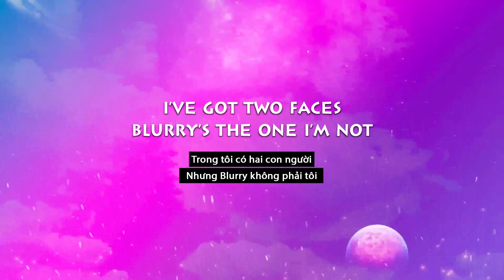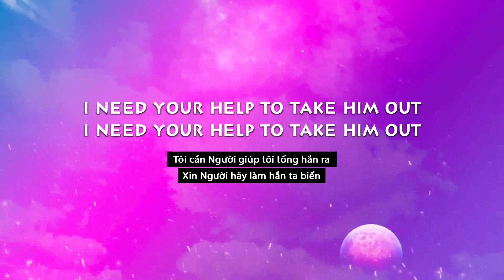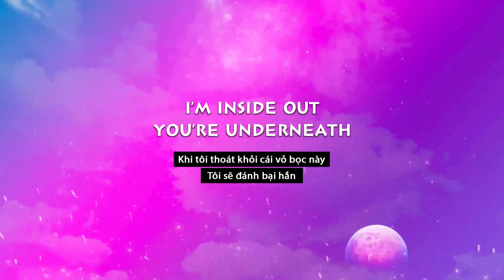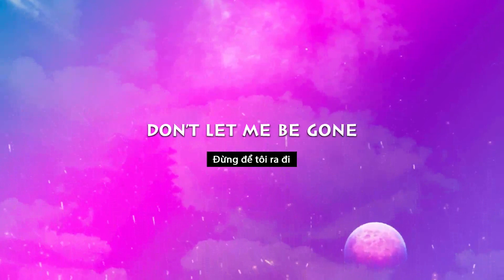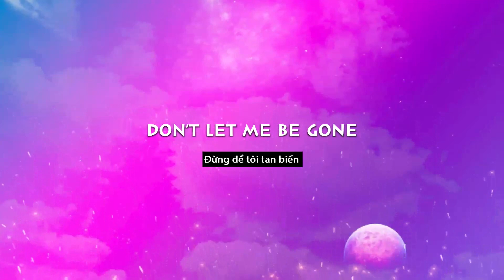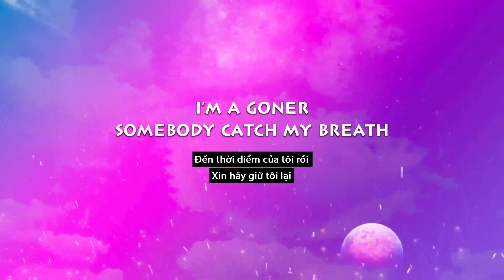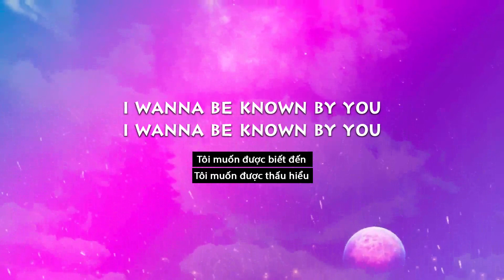GONER - Twenty One Pilots cover by Chilledlab (Lyrics/Vietsub)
Lyrics:
I'M A GONER
SOMEBODY CATCH MY BREATH
I'M A GONER
I WANNA BE KNOWN BY YOU

THOUGH I'M WEAK AND BEATEN DOWN
I'LL SLIP AWAY INTO THE SOUND, THE GHOST OF
YOU IS CLOSE TO ME
I'M INSIDE OUT, YOU'RE UNDERNEATH
I'VE GOT TWO FACES
BLURRY'S THE ONE I'M NOT
I NEED YOUR HELP TO
TAKE HIM OUT,I NEED YOUR
HELP TO TAKE HIM OUT

DON'T LET ME BE GONE
DON'T LET ME BE

I'M A GONER
SOMEBODY CATCH
MY BREATH, I'M A GONER
I WANNA BE KNOWN
BY YOU
I'M A GONER